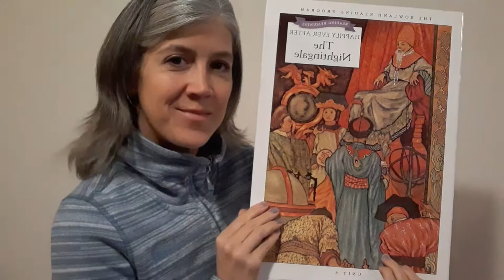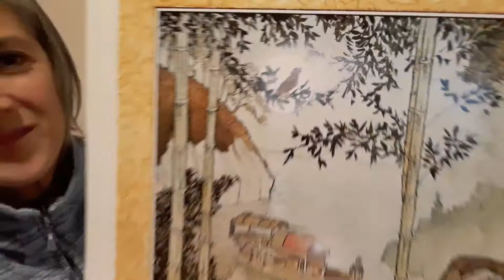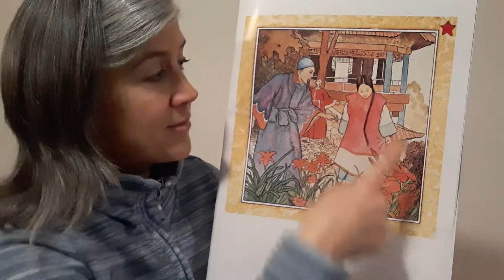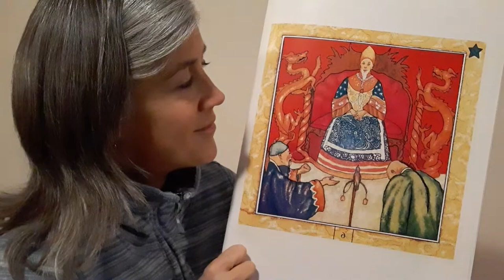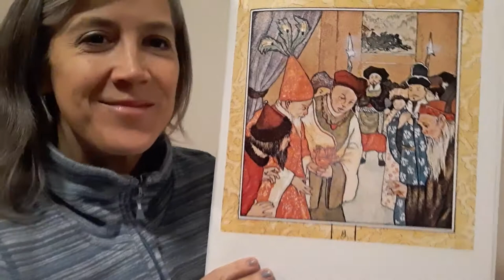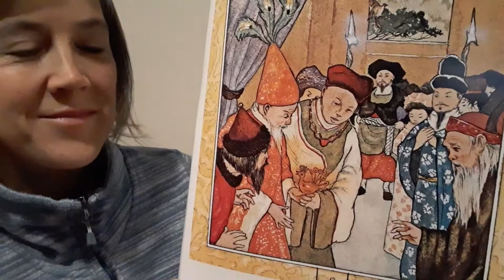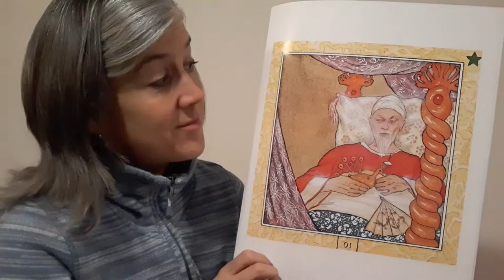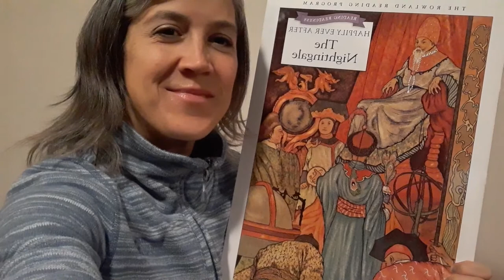Story Time - The Nightingale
Ms. Melissa is here to share this story with you friends!
The Rowland Reading Program - Reading Readiness